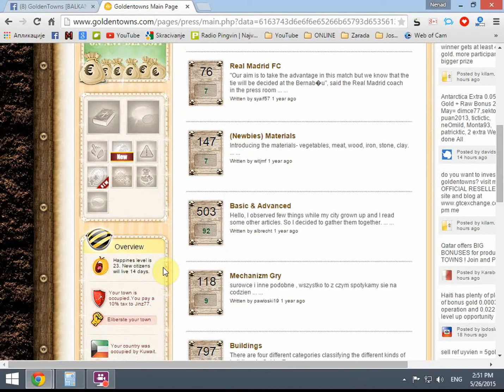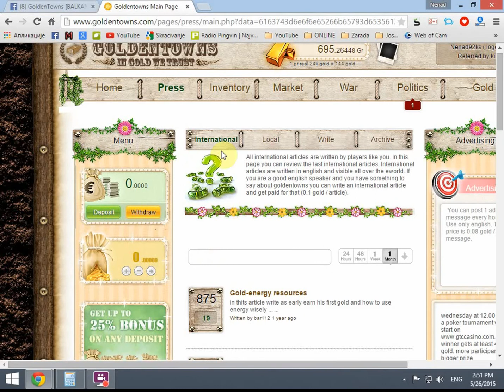GoldenTowns - DEVETI Korak [Igrica koja vas placa prave pare]